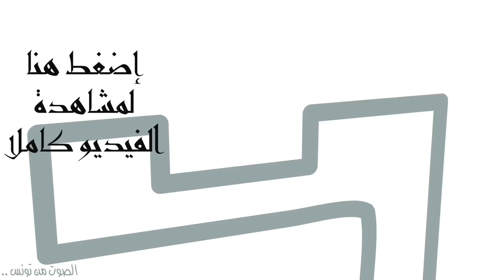مقطع إتاخر خدني جنبك ٨ - " شبه دولة" - المغرب ألش خانة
جزء من حلقة شبه دولة .. عن الانتخابات وتجربة الإسلاميين في المغرب

يعني إيه دولة؟ لا دولة مش يعني حضن.. ما تيجوا نشوف؟؟
تيران وصنافير وريجيني وإيه اللي بيحصل في المغرب -
وهنتكلم عن مبادرة MAPS --- مبادرة الأمل والفريق السوري الفائز في مسابقة VEX World الدولية للروبوتات--